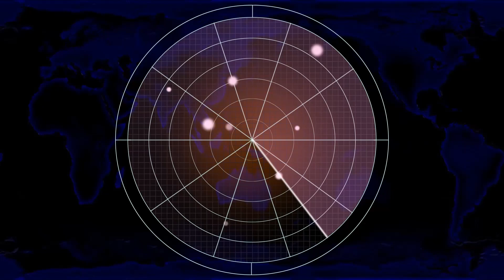Red Alert 2 | Extra Hard Mod | Moments before DISASTER vs Brutal Ai